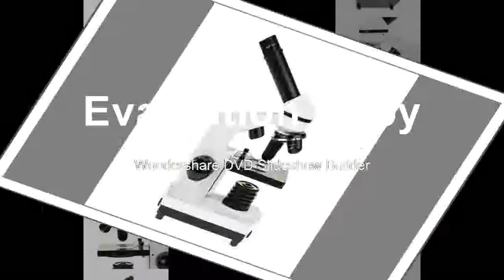Best everyone Microscope with 2 Million Pixels Digital Electronic Eyepiece Camera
Product On Aliexpress

Brand Name:SkydustMaterial:PlasticDrawtube:MonocularModel Number:Skydust-1600X-2.0MPTheory:Biological MicroscopeMagnification Ratio:1500X - 3000X